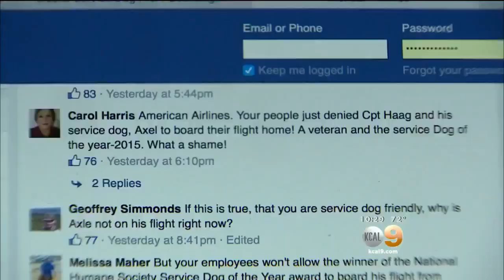Marine Veteran and Service Dog denied Flight on American Airlines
A Marine Veteran's service dog was denied on board a American Airlines flight from Los Angeles. The Marine service dog "Axel" carried all the right papers to board a return flight. Axel had just been awarded service dog of the year.